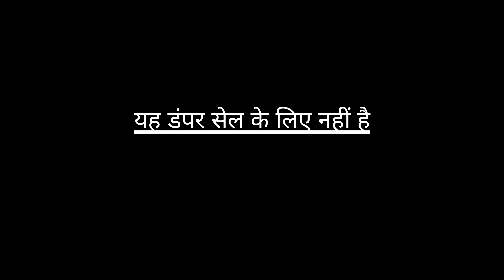Tractor Dumper review video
[DUMPER NOT FOR SALE]

VIDEO TYPE-LONG VIDEO 📷

IN THIS VIDEO- Tractor Dumper review video

DO SUPPORT
DO LIKE
DO COMMENT
DO SHARE 🙏

swaraj modified tractor

tractor platform modified

sonalika tractor modified

tractor video full loaded trolley

swaraj 855 13 cultivator

swaraj 855 short video

tractor trolley wala

tractor video farmtrac 60